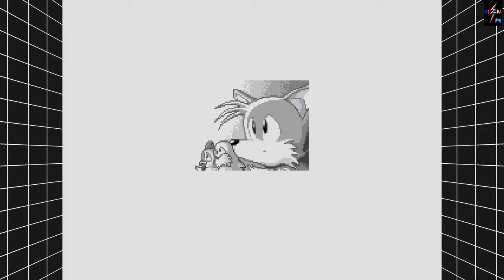Sonic The Hedgehog 2 - Death Egg Zone (Ending)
In an attempt to steal the six Chaos Emeralds and harness their power, the evil Dr. Ivo Robotnik has trapped the animal inhabitants of South Island inside aggressive robots and stationary metal capsules. The player controls Sonic, who aims to halt Robotnik's plans by freeing his animal friends and collecting the emeralds himself. If the player collects all the Chaos Emeralds and completes the game, an ending sequence is shown. If all the emeralds are not collected, Robotnik taunts the player while juggling any of the Chaos Emeralds not collected by the player. Sonic's nemesis, Dr. Ivo Robotnik , is planning world domination through the power of the Chaos Emeralds and an army of robots. Specific to this game, he is additionally constructing an armored space station known as the Death Egg (an homage to the Death Star ), also for the means of world domination.